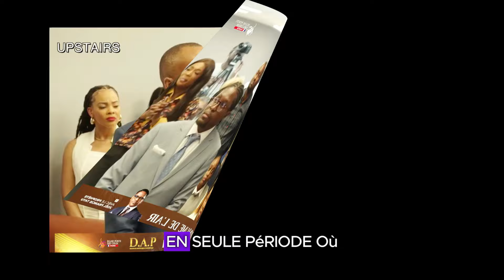Révélation choquante :Être enfant de Dieu ne signifie pas prier dans une langue particulière, mais..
Révélation choquante : Être enfant de Dieu ne signifie pas prier dans une langue particulière, mais plutôt...

pourquoi la plus grande persécution de l'Église sera dans les médias avec le prophète Joël Francis Tatu.